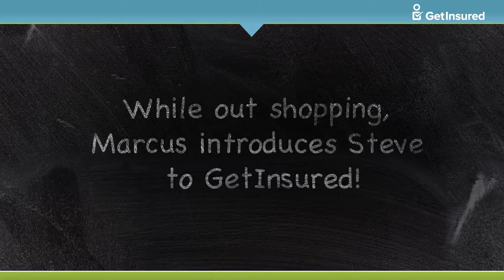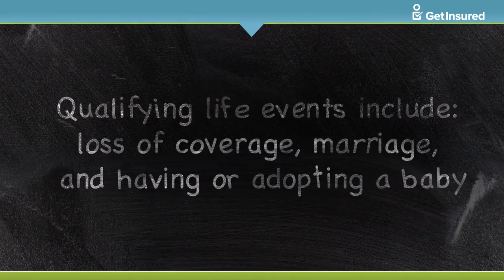GetInsured Kids Talk Open Enrollment